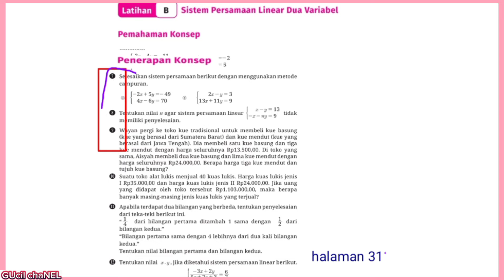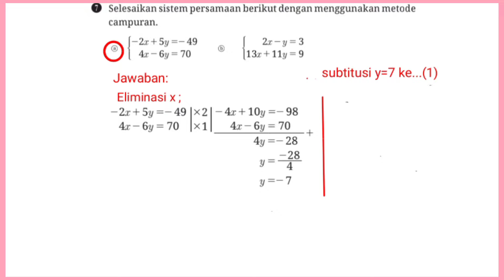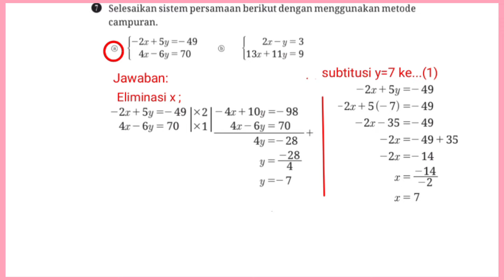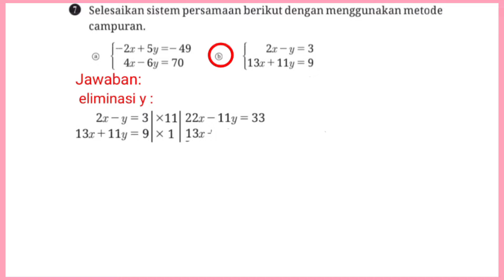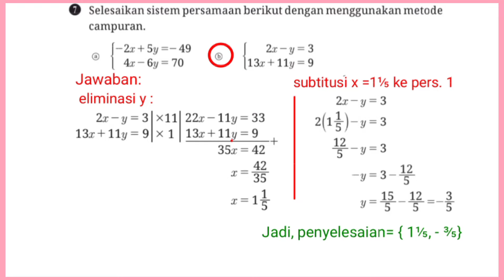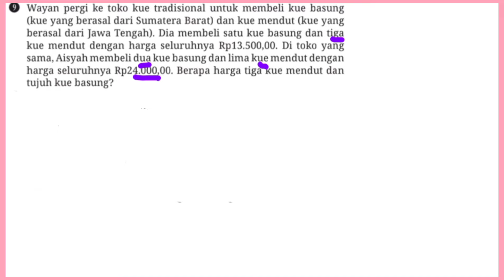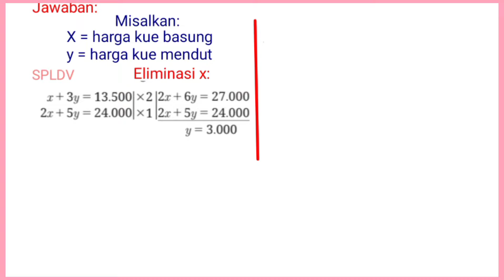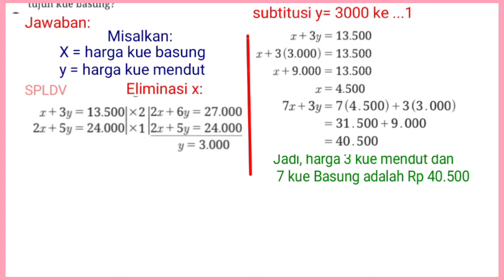Jawaban latihan B hal.29-31 no.7-9 Matematika kelas 9 kurikulum merdeka 2022 bab 2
Jawaban latihan B hal.29,30,31 no.7-9 Matematika kelas 9 kurikulum merdeka buku revisi 2022 bab 1 sistem persamaan linear dua variabel SLPDV semester ganjil ‎@GUcilchaNEL1964